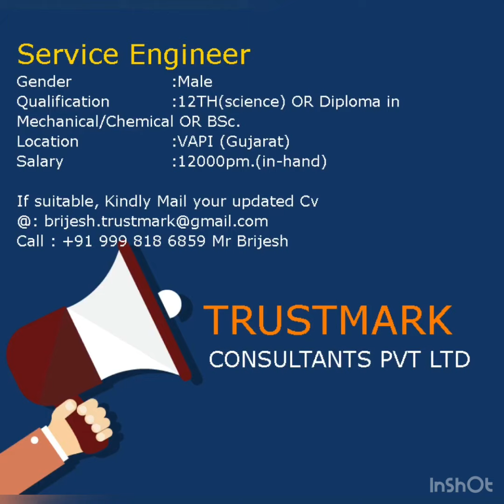Service Engineer job opening in vapi,Gujarat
1) Designation: Service Engineer
2) Vacancy: 1
3) Gender:  Male
4) Qualification: 12TH(science) OR Diploma in Mechanical/Chemical OR BSc.
5) Location: VAPI (Gujarat)
6) Salary: 12000pm.(in-hand)

If suitable, Kindly mail your Updated Cv at

Thanks & Regards,
TRUSTMARK CONSULTANTS PVT LTD